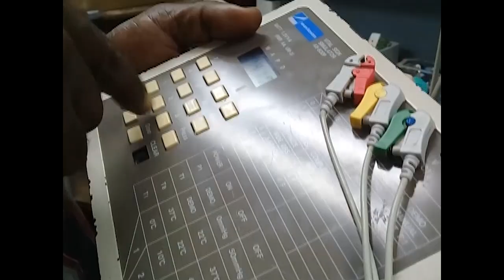Celebrará Cienfuegos Día de Electromedicina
Este 3 de octubre se celebran los 60 años del servicio de Electromedicina, área en la que Cienfuegos realiza una labor con repercusión nacional, sobre todo a raíz de la pandemia de COVID-19.